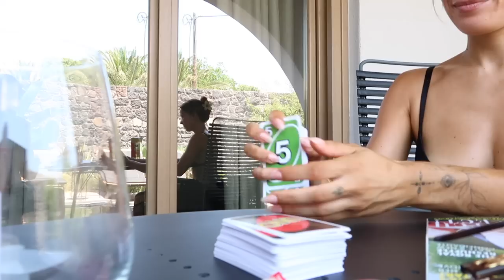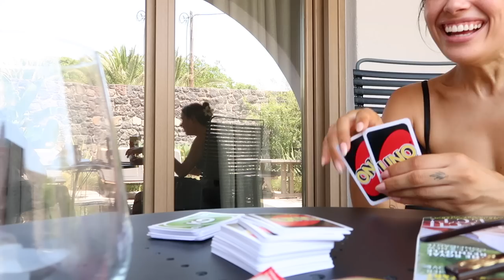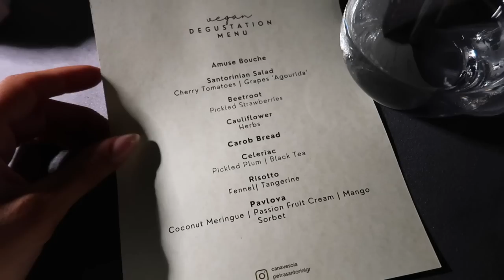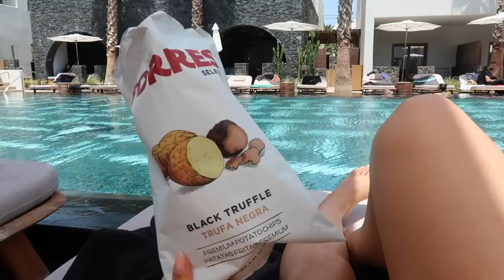WHAT HAPPENED IN SANTORINI | our couples trip vlog | Suzie Bonaldi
WHAT HAPPENED IN SANTORINI 💙🇬🇷 our couples trip vlog

✨ beauty ✨
dyson pink collection 🎀
💕 pink airwrap
💕 pink coralle
tinted SPF
brow pencil
blush rose inc
perfume - diptyque philosykos
lip oil 07
bronzer - merit beauty bronze balm

✨ outfits  ✨
free people two piece: sold out
black linen dress
gold pendant necklace
shell earrings
black bikinis: all super old
bronze dress
black swimsuit
navy cashmere knit
fendi sliders